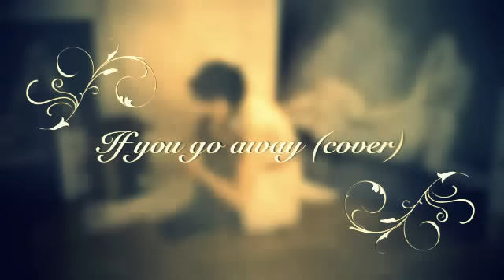If you go away (cover)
I just found this great karaoke version of a song, my father loved, when I was a child. I still love it so much and decided to record it hahahahha... such a beautiful song... indeed, I love the original " ne me quitte pas" by Jacques Brel the most, but found this light version of Barbara Streisand.